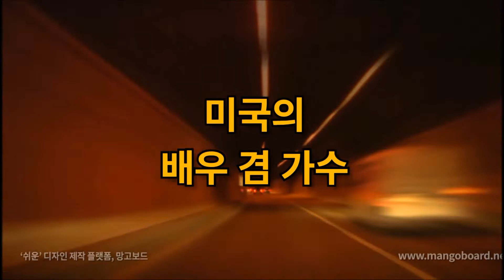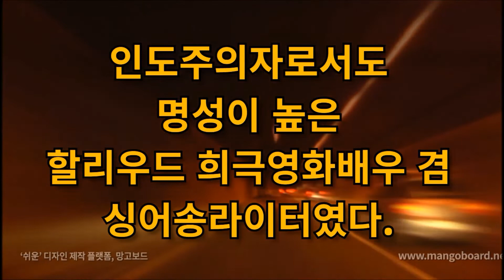오늘의 명언 1월31일 속도를 줄이고 인생을 즐겨라.너무 빨리 가다 보면 놓치는 것은 주위 경관뿐이 아니다.어디로 왜 가는지도 모르게 된다.- 에디 캔터 -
오늘의 명언

1월31일

속도를 줄이고
인생을 즐겨라.

너무 빨리 가다 보면
놓치는 것은

주위 경관뿐이 아니다.

어디로 왜 가는지도
모르게 된다.

- 에디 캔터 -

에디 캔터(Eddie Cantor)

본명(本名)은
에드워드 이즈레이얼 이즈코위츠
(Edward Israel Iskowitz)

1892년 1월 31일
1964년 10월 10일

미국의
배우 겸 가수

1907년
연극배우 첫 데뷔
희극배우와
탭 댄스 무용가 겸
안무가로도 활약

1917년
가수 데뷔
뮤지컬 배우 데뷔
성우와 라디오 진행자로도 활약

1926년
미국 영화 《Kid boots》의
주연으로
영화배우 데뷔

인도주의자로서도
명성이 높은
할리우드 희극영화배우 겸
싱어송라이터였다.

1941년에는
브로드웨이 뮤지컬
《Banjo eyes》에서도
호연을 펼침

대한민국 국내에서는
《Santa Claus is
coming to town》이라는
노래의 오리지널 원곡
가수로도 잘 알려져 있다.

음악  Commander Impulse - DivKid

행복하세요
I wish you
happiness.